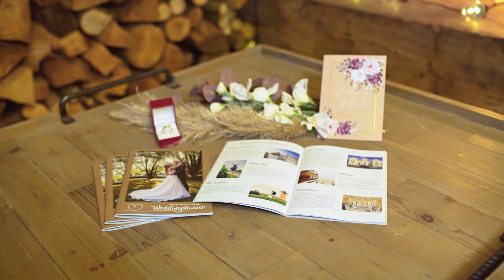Weddingplanner Ostfriesland - Alles zum Thema heiraten in der Region.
Die Broschüre rund um das Thema heiraten in und um Ostfriesland!

Vereinbart gerne einen Termin bei uns und holt euch euer Exemplar ab.
Bei Fragen stehe ich gerne jeder Zeit zur Verfügung!

FeuerQuell Fotografie & Werbeagentur
Jakob Prößdorf
Sägemühlenstraße 9a
26789 Leer

Auf der Suche nach tollen Ostfrieslandbildern für eine schöne Atmosphäre im Büro, Besprechungszimmer, der Ferienwohnung oder Zuhause? Schon ab 29€ ganz bequem über meinen Onlineshop bestellen: